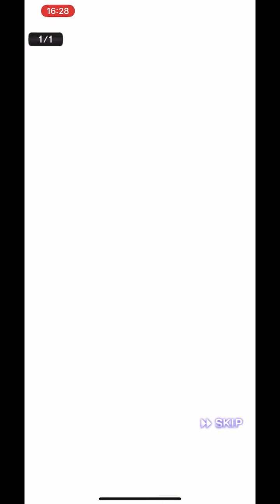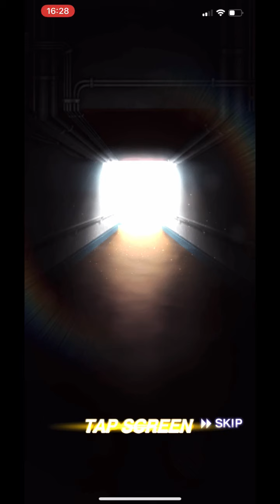【芸人×プロスピA】Sランク10%&30%契約書4枚開封‼︎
Sランク10%と30%はSランク来たら勝ち。さぁ勝負に勝ったか⁉︎
リアタイもやってます！是非に‼︎